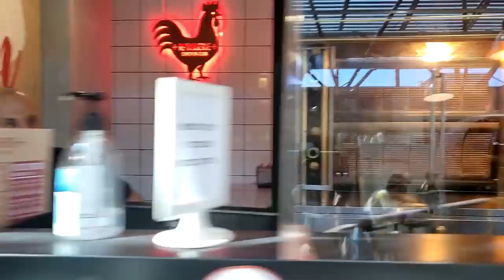מה אוכלים בתל אביב? הקרניבורים יצאו לטרוף!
יצאנו לטרוף את תל אביב, בירת הקולינריה של ישראל, שרונה מרקט מבחינתי היא פנינה קולינרית, הכלללל בתוכה! רק צריך להחנות את הרכב, לטייל בשווקים המקורים וכל מה שתרצו שם - מתבלינים ועד בשר משובח כמו שאנחנו אוהבים, דגים טריים, מנות מיוחדות ועוד...

זה חלק ראשון מתוך הסדרה שלנו בתל אביב, תהנו!